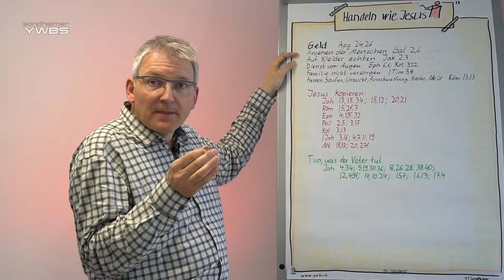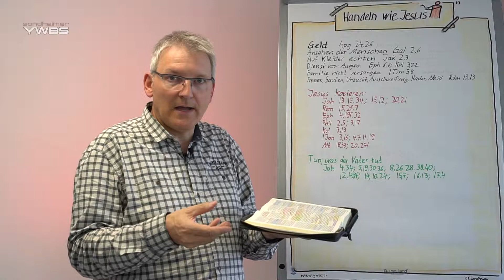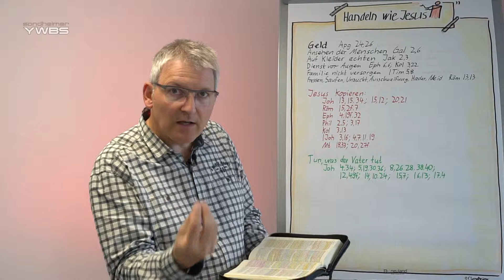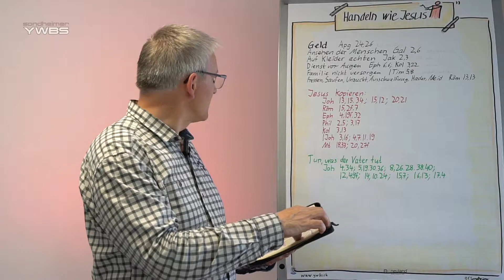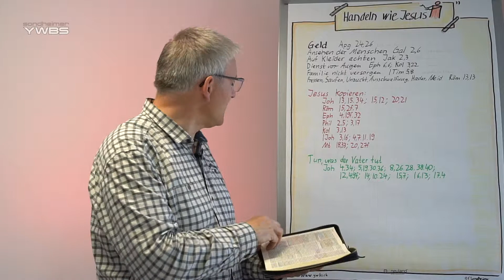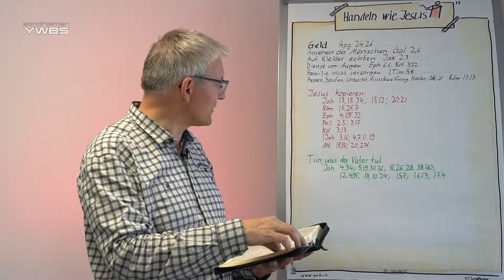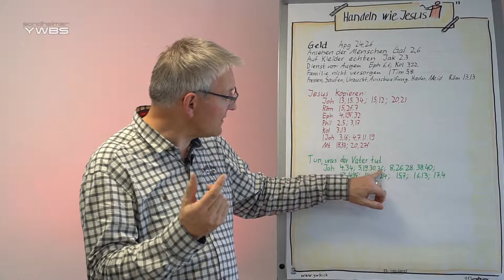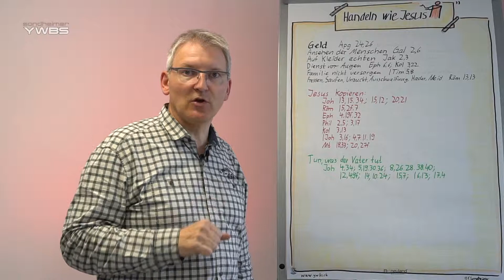#17-08 Unsere Motivation im Handeln stammt von Jesus; Ethik | Dr. Florian Sondheimer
In unseren Handlungen kopieren wir Jesus. Damit geschieht dies nie aus eigener Kraft, sondern durch die Veränderung in sein Bild.